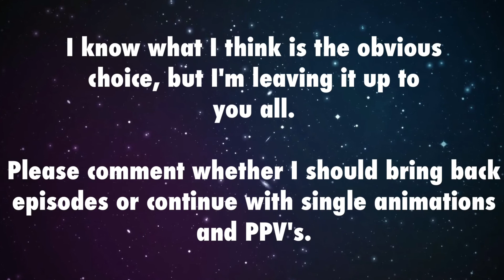ARE THEY RETURNING? COMMENT YOUR VOTE⬇️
Please comment! I know my choice, but it's up to you all.